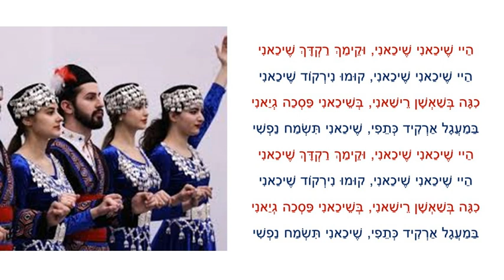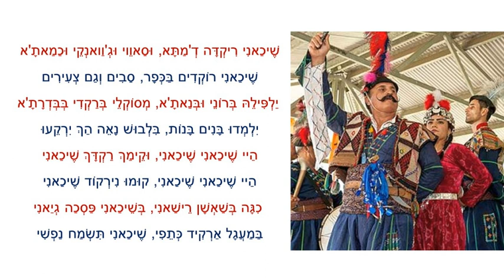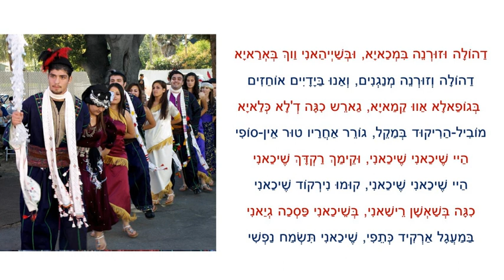נדהל חנא, שֶׁיכַאנִי Nedhal Hanna, Shaykani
שירה ארמית אשורית מובחרת
שֶׁיכַאנִי שֶׁיכַאנִי
תרגום ועיבוד: ניקולס אל ג'ילו, יעקב מעוז

הַיי שֶׁיכַאנִי שֶׁיכַאנִי, קוּמוּ נִירְקוֹד שֶׁיכַאנִי
הַיי שֶׁיכַאנִי שֶׁיכַאנִי, וּקֵימַךְ רַקְדָּךְ שֶׁיכַאנִי
בַּמַעֲגָל אַרְקִיד כְּתֵפִי, שֶׁיכַאנִי תִּשְׂמַח נַפְשִׁי
כִגָּה בְּשַׁאְשָׁן רֵישַׁאנִי, בְּשֵׁיכַאנִי פַּסְכַה גְיַאנִי

שֶׁיכַאנִי רוֹקְדִים בַּכְּפָר, סַבִים וְגַם צְעִירִים
שֶׁיכַאנִי רִיקְדָּה דְ'מַתָּא, וּסַאוֵוי וּגְ'וַואנְקֵי וּכַמַאתָ'א
יִלְמְדוּ בָּנִים בָּנוֹת, בִּלְבוּשׁ נָאֵה הַךְ יִרְקֵעוּ
יַלְפִּילֵהּ בְּרוֹנֵי וּבְּנַאתָ'א, מְסוֹקְלֵי בְּרַקְדִי בְּבְּדְרָתָ'א

דַהוֹלָה וְזוּרְנֵה מְנַגְנִים, וְאַנוּ בַּיָדָיִים אוֹחַזִים
דַהוֹלָה וּזוּרְנֵה בִּמְכַאיָא, וּבְּשַׁיְיהַאנִי וַוךְ בְּאְרַאיָא
מוֹבִיל-הַרִיקוּד בְּמַקֵל, גוֹרֵר אַחֲרַיו טוּר אֵין-סוֹפִי
בְּגוֹפַאלָא אַווּ קַמַאיָא, גַארֵש כִגָּה דְ'לָא כְּלַאיָא

ייתכנו שגיאות כתיב וניקוד, מחילה מן המדקדקים...

שיכאני – מילה חסרת פשר מדוייק, כנראה שם הריקוד, אישה או כפר
להלן מילות המקור בארמית-אשורית, למי שמעוניין להעמיק בחקר הלשון והשיר

Hebrew translation: Dr. Nicholas Al-Jeloo, Yaacov Maoz

Hay shaykani shaykhani, w-qemukh raqdukh shaykhani
Khigga b-sha‘shin rushani, b-shaykhani k-paskha gyani

Shaykhani riqda d-matha, w-sawe w-jwanqe w-khamatha
Yalpileh bnone w-bnatha, msoqle b-raqdi b-bedratha

Dahol w-zurna bimkhaya, w-b-shayhani-wukh bi’raya
b-Qopala oh qamaya, b-garish khigga d-la klaya